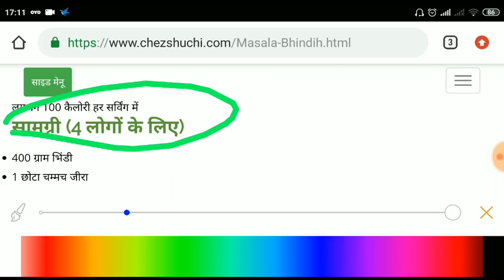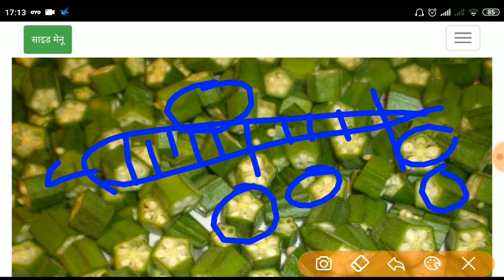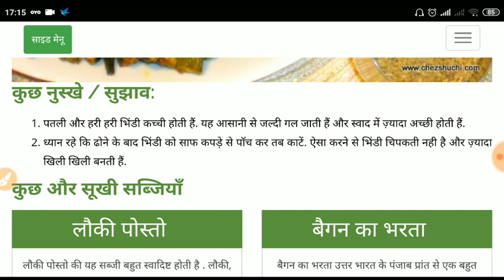RPF Ancillary Constable 2019 # भिन्डी की सब्जी कैसे बनानी है !पूरा स्टेप सीखे